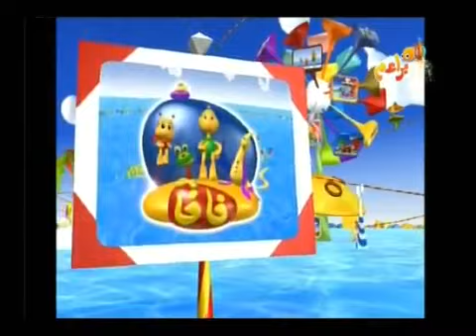براعم .. فافا ..الرجاء الإشتراك في القناة ليصلك كل جديد